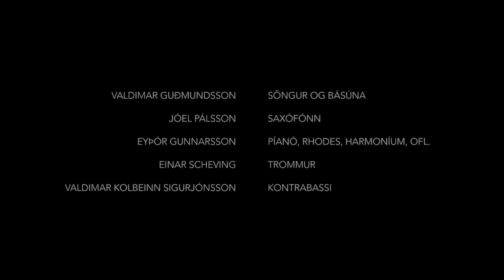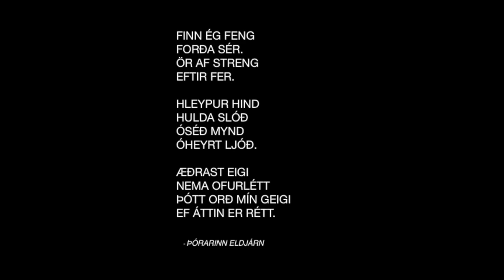Jóel Pálsson Quartet feat. Valdimar Guðmundsson - "Geigun"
Poem: Þórarinn Eldjárn

Valdimar Guðmundsson: Vocal and trombone
Jóel Pálsson: Soprano saxophone
Eyþór Gunnarsson: Piano, Rhodes piano, harmoninum
Einar Scheving: Drums
Valdimar K Sigurjónsson: Acoustic bass